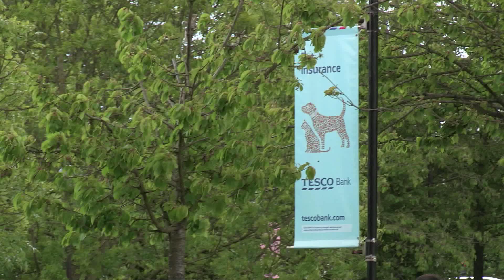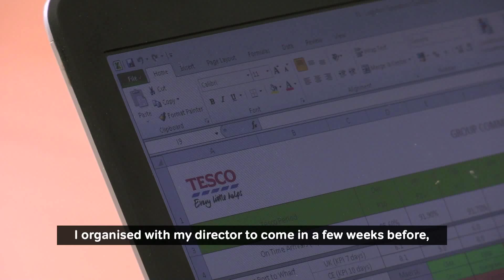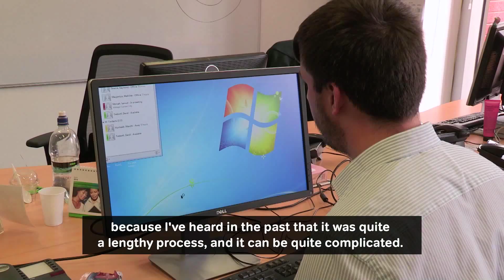Pathways through Transition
Pathways through transition - life after compulsory education for young people with vision impairment: Tom talks about his experience of moving into his first graduate job.